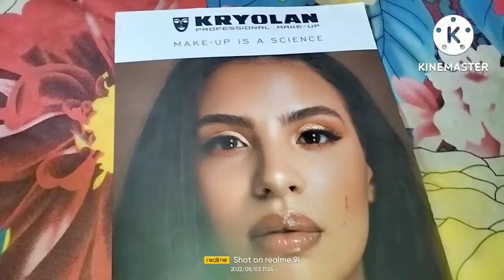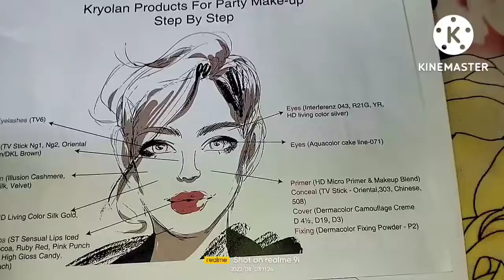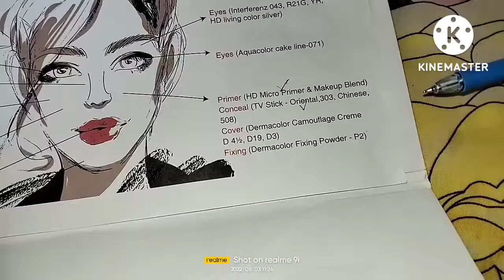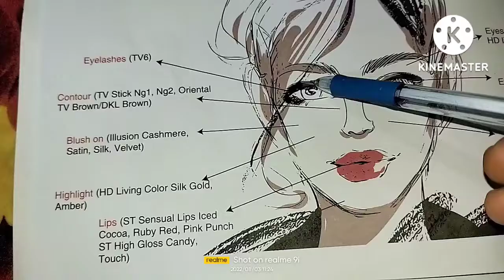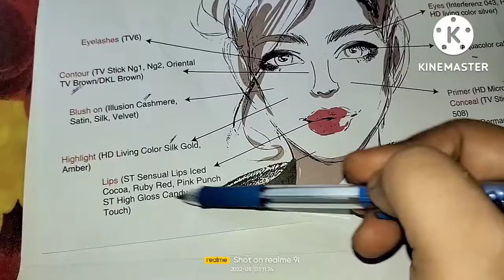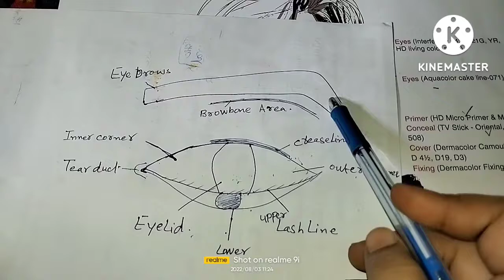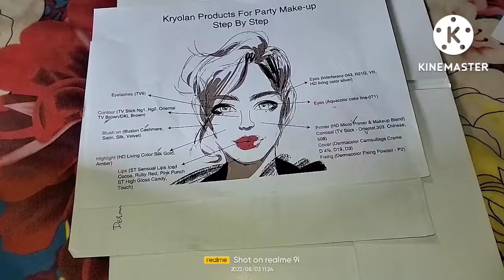Kryolan product party makeup step by step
Hi , my friend thank u so much watching my video. Ye video biggners k Liye bohat useful ha so video ko pora watch Karen or bohat sari knowledge increase kareye ,sukeriya